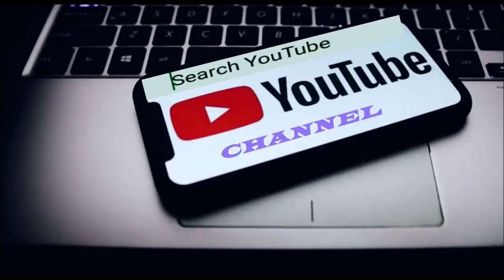Vaphai khuaa Insawisak hlumna thleng Zêp reng theih a ni ta lo! A va Rapthlâk thin em!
A va pawi tak em! Lusun chhungte Lalpan awmpuiin thlamuan mawlh rawh se...

Tin, he video hi a neitu phalna tel lova upload chhawng an awm a nih chuan, warning pawh inpe lovin kan inhrem zel tawh ang..